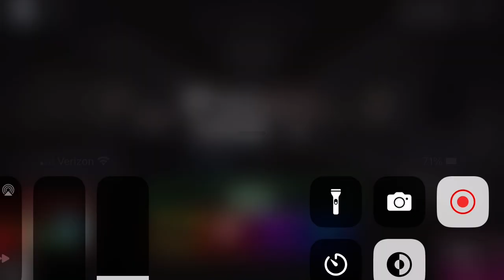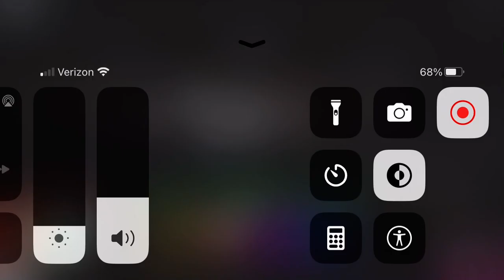Store SWARM MODE (ROBLOX PIGGY BOOK 2)